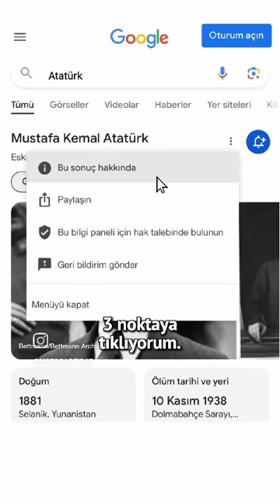Mustafa Kemal Atatürk Türkiye Cumhuriyeti'nin kurucusu ve ilelebet lideridir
‎NURGÜL GÖNER kişisinden video